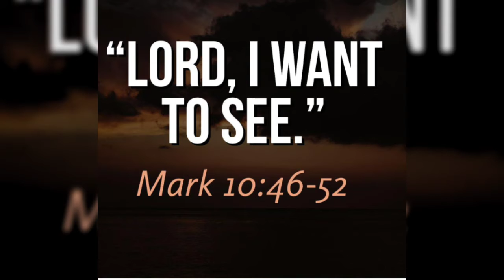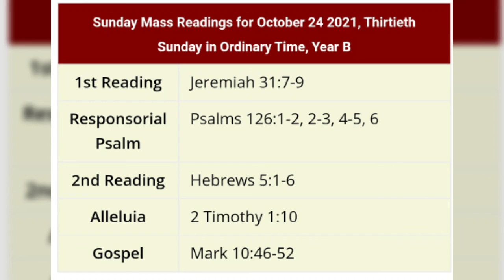XXX Sunday, Year B/Daily Gospel Reflection#593#🌲24/10/21🌲food for the soul🌲Fr. Roy Arackal cmf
Wish you all a Happy feast day. May St. Anthony Mary Claret pray for us.
Hear the word of God to empower your spiritual life.